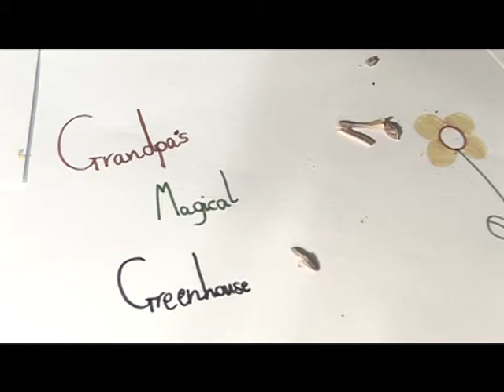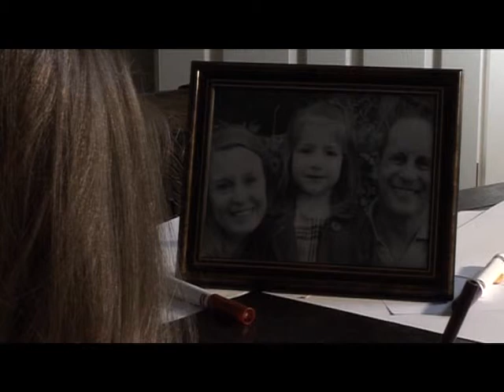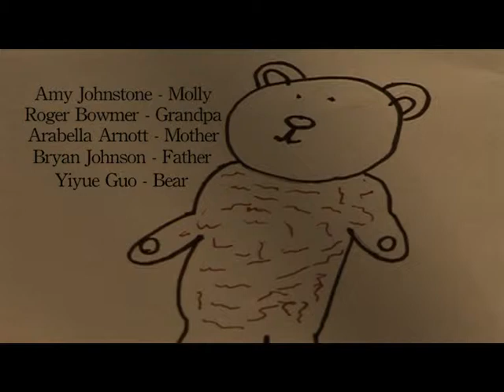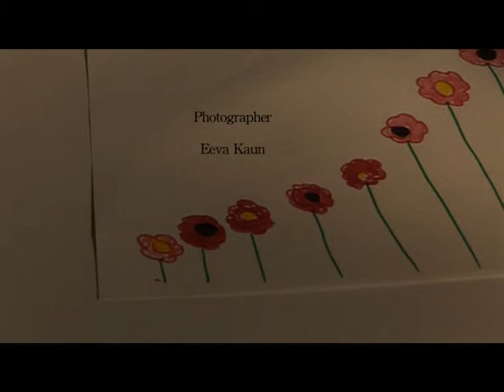Grandpa's Magical Greenhouse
A film by Matthew Edmondston

Featuring Amy Johnstone, Roger Bowmer, Arabella Arnott, Bryan Johnson and Yiyue Guo

Director, Editor, Co-Writer, Co-Producer: Matthew Edmondston
DoP, Co-Writer: Michael Gandham
Co-Producer: Luke Proctor
Sound: Greg Fraser
Art Director: Rebecca Innes
Assistant Director: Holly Johnson
Special Effects: Kieran Malco
Photographer: Eeva Kaun
Camera Assistants: Marco Peira, Polly Blake, Harriet Critchley